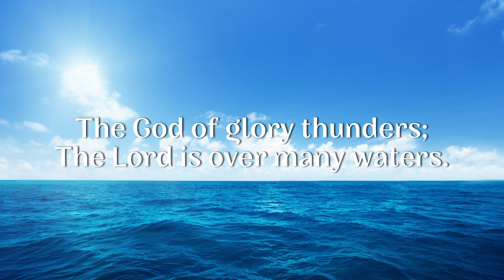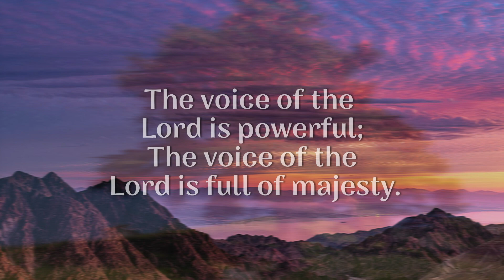Heart to Home - Missed Opportunities - 3/17/2022